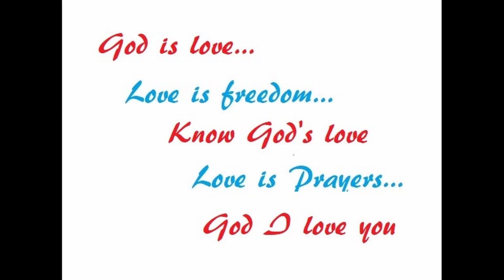ദൈവസ്നേഹം അറിയുക - God is love, Love is prayers, not words..My God, I love you.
In Jesus' name-sharing, prayers and information that I found useful. It is gathered from here and there (in between lengthy videos). I hope you too will find it useful and get to know Jesus better. If God wills when we go back and view again, it would reveal a bigger picture of God and his love for us and hence lead a better life as per his will. Let us all find some time to meditate over these thoughts.